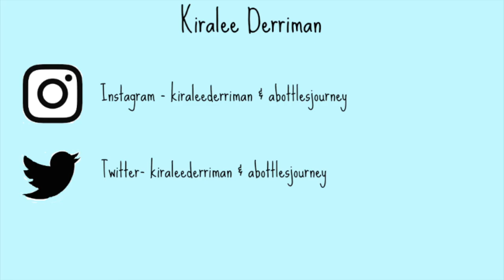NZ travel vlog I Stunning is an understatement!!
Hey, guys!!

So I've finally put together the travel vlog, from last year, and hope you like it :)